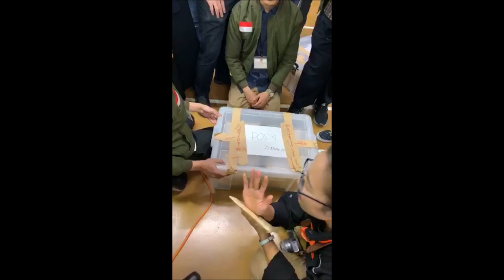Suasana Perhitungan Suara Pemilu 2019 di Tokyo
Pemilu 2019. Pemilu Damai